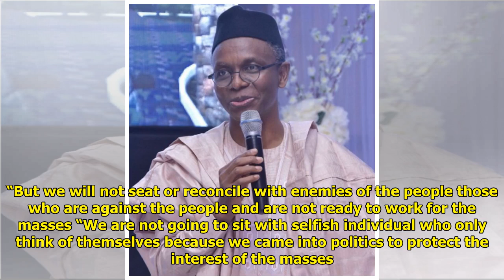Defecting senators corrupt, afraid of arrest if Buhari re-elected – El-Rufai